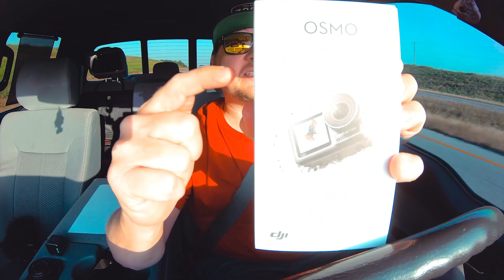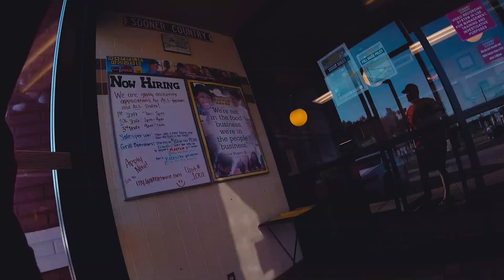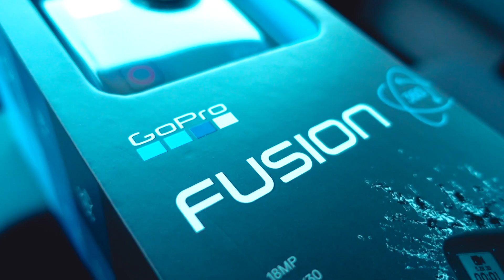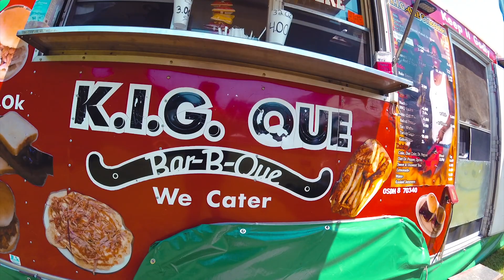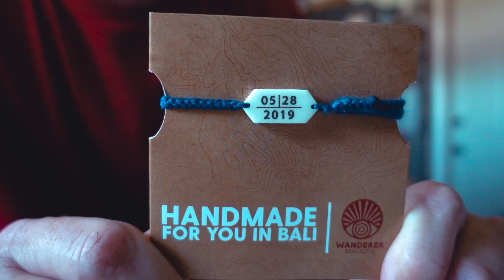VLOG #214 / GoPro FUSION & Drone FIREWORKS! / June 29, 2019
I returned the DJI Osmo Action and purchased the GoPro Fusion then did a little test footage with the Fusion. Later, some of my family came over and we watched some fireworks from my back yard. Recorded Saturday June 29, 2019.

🔊 MUSIC

🎥EQUIPMENT

GoPro Fusion
GoPro 5 Session
iPhone 7+